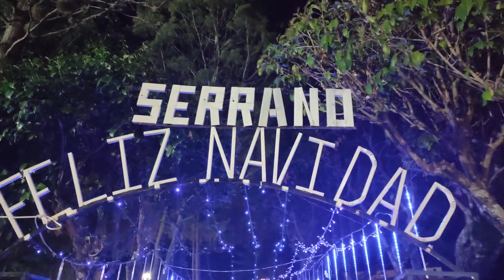Así luce Villa Serrano en la navidad con las luces navideñas - Chuquisaca Bolivia 🇧🇴